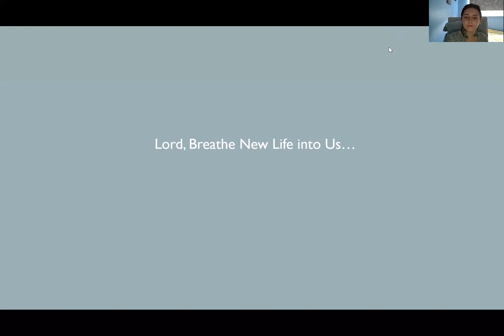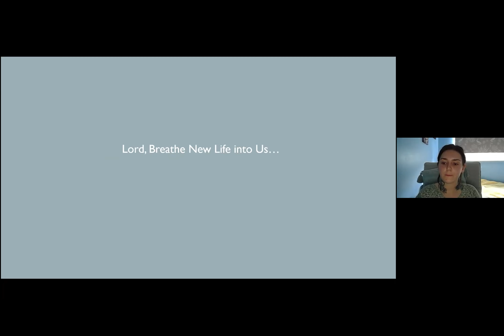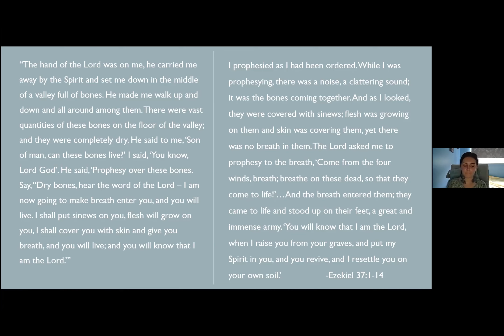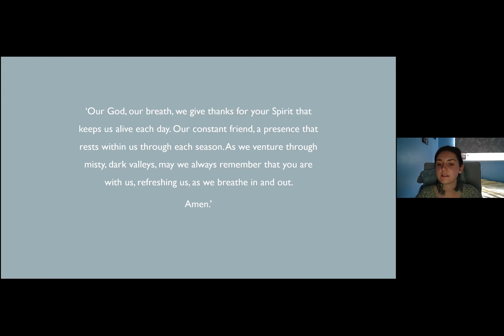Lord, breathe new life into us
Sophie takes us into the vision of Ezekiel where God's Spirit breathes new life into old bones.  Ezekiel 37:1-14.  Artwork by Melanie Weidner